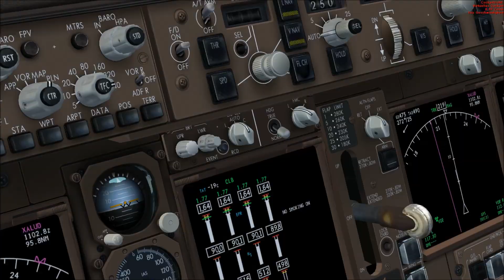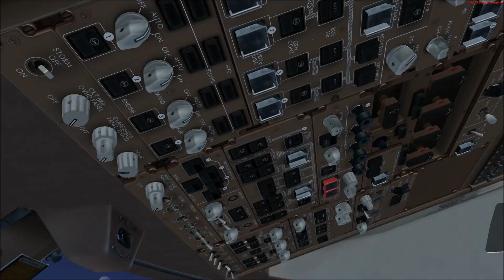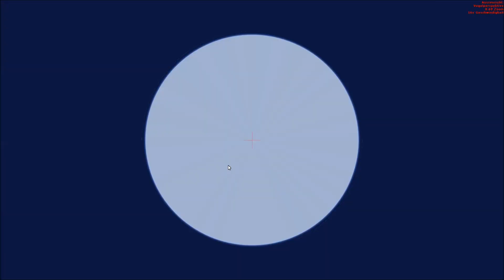Let's Play Microsoft Flight Simulator X Teil 438 Frankfurt am Main - Washington [4/7] (iFly747 V2)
Heute fliegen wir mit einer Boeing 747-400 von Lufthansa. Es geht von Frankfurt am Main nach Washington D.C..

Addons:
iFly747V2
REX Essential PLUS with OverDrive
MyTraffic 2013
KIAD HD
Mega Airport Frankfurt